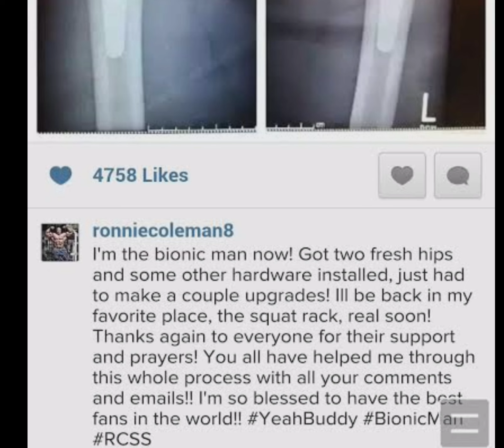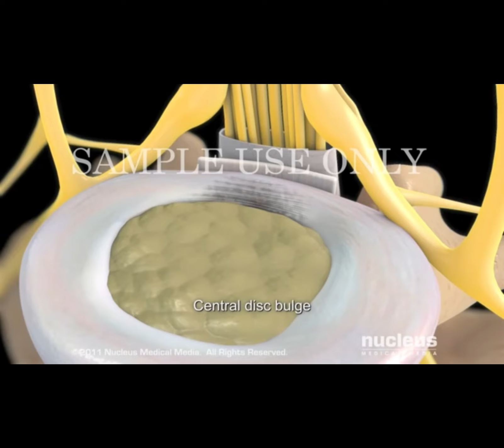Ronnie Coleman injuries